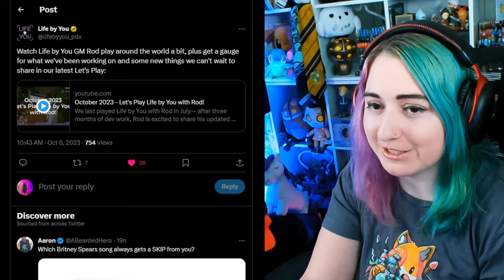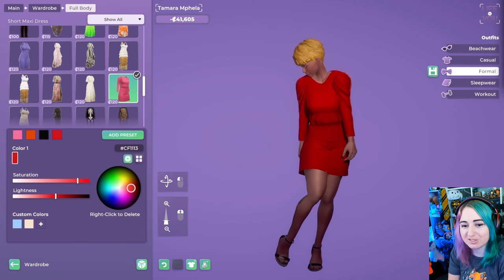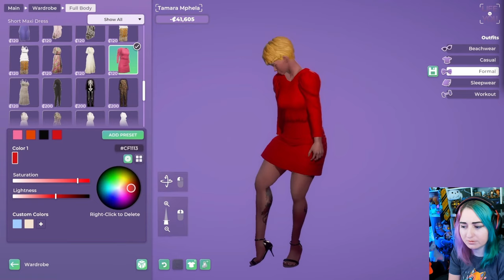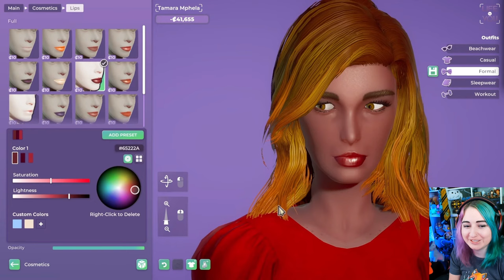Rod Humble Plays More Life by You! // New Features + Gameplay Updates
Today we watch Rod Humble play more Life by you. I'll share my thoughts as we watch this video together for the first time! What are your favorite features in this game so far, and what are you hoping to see improved? Drop a comment, let's chat!

Elgato Facecam
Dazzne Desk Mounted Light
Beacn Mix Create